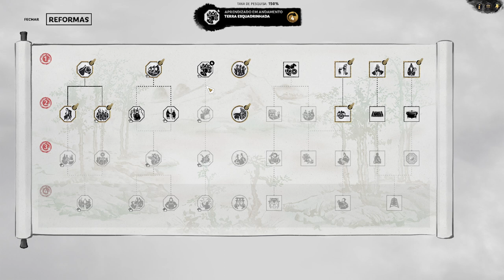''CAVALADA'' : Total War Three Kingdoms Sima Lun | Gameplay PT-BR Parte 09